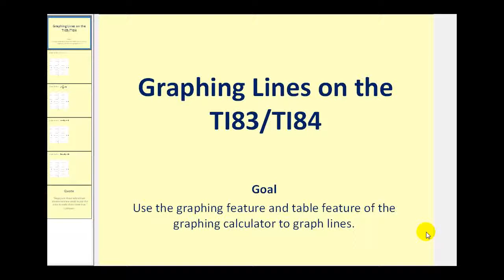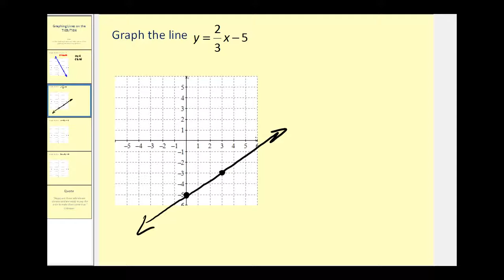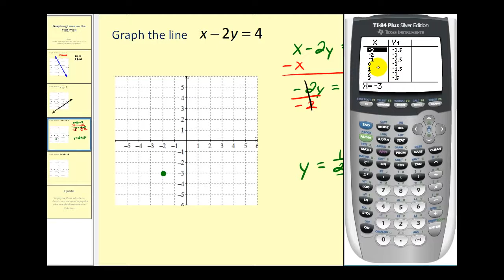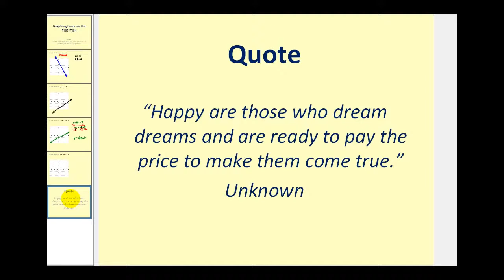Graficando líneas en la TI83 o TI84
Este video muestra cómo graficar líneas y usar la función de tabla en la calculadora gráfica.